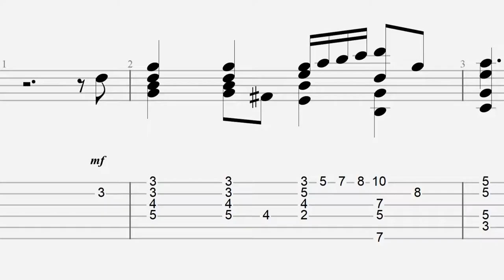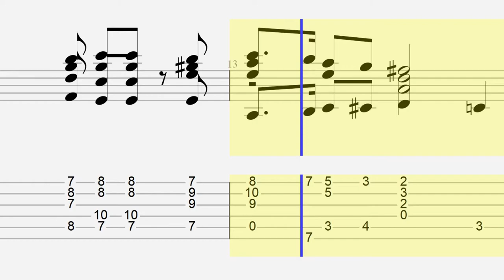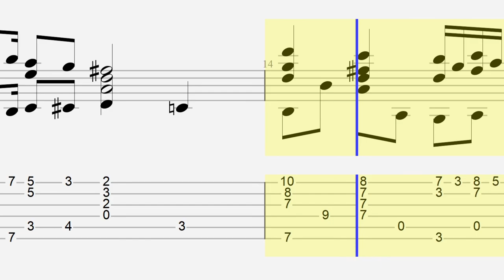RULE, BRITANNIA Classical Guitar Arrangment/Lesson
Thomas Augustine Arne (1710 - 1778).

A classical guitar arrangement of Thomas Augustine Arnes Rule, Britannia.